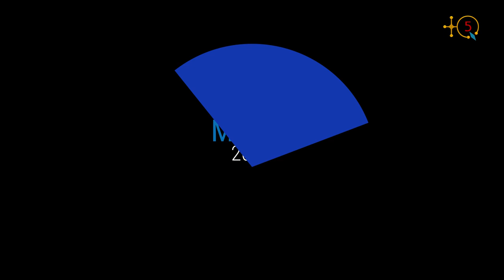Tarek Ait Menguellet rend hommage à Idir